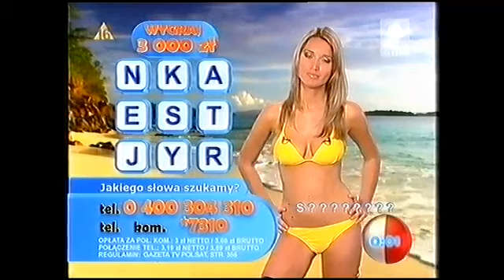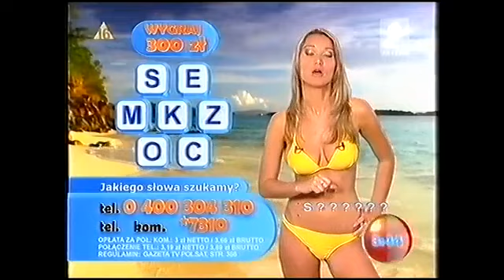Dziewczyny w bikini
Dłuższy fragment nagrania pochodzi z kanału Archiwum TV z kaset VHS. Dziękujemy za udostępnienie nam tego nagrania.